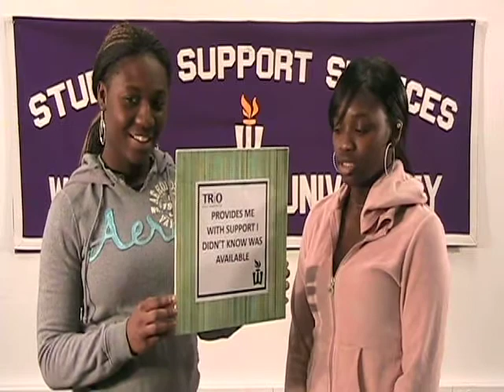Winona State University TRiO Student Support Services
Note *All video and images have been used with written permission by Winona State University TRiO Student Support Services participants.